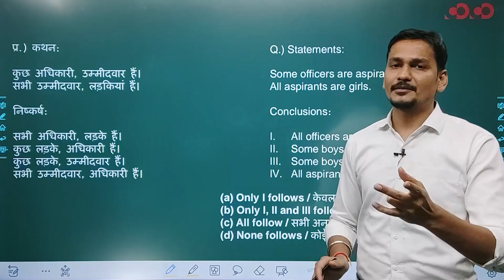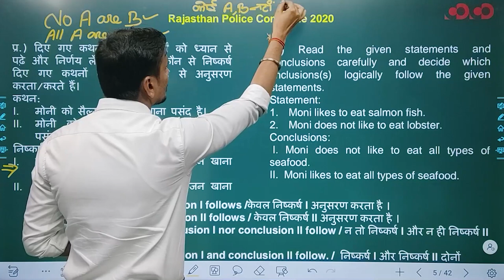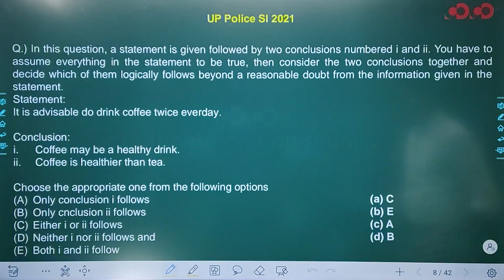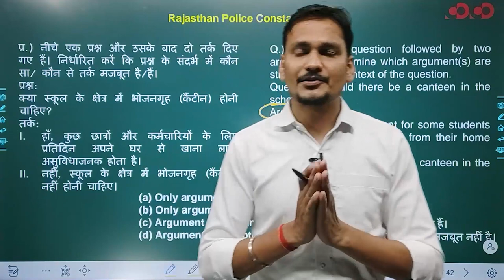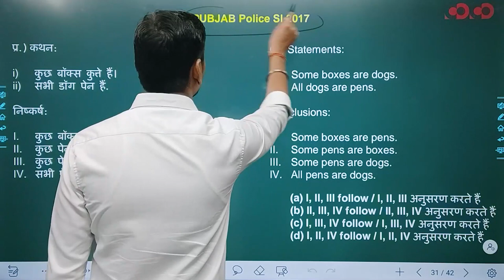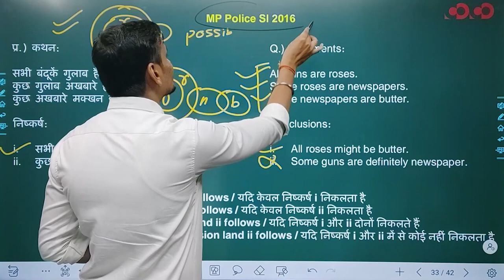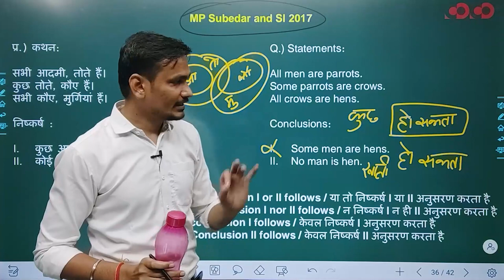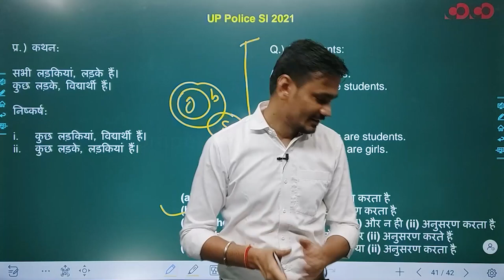SI Prelims | Reasoning | Lecture -10 | By Dheeraj Sir